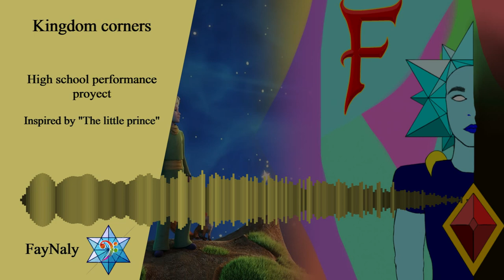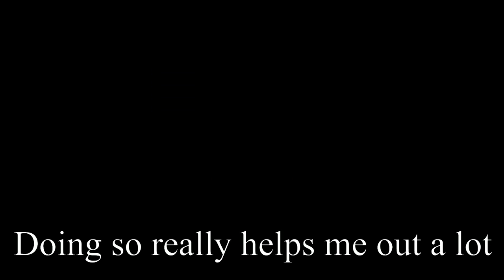Kingdom corners - High school performance [The little prince] | FayNaly Original